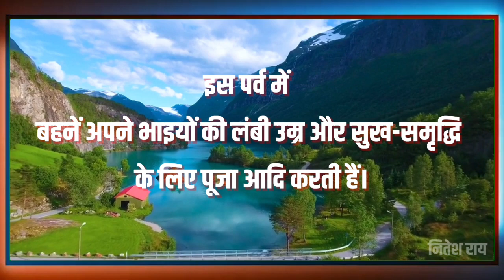Karma Pooja : क्यों की जाती है कर्मा पूजा | Karma Pooja Kiu Kiya jata hai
karam parab me karam ped ka hi kyon puja kiya jata hai,
jyada puja path karne se kya hota hai,
karma kab hai,
karma puja ki katha in hindi,
puja kaise ki jaati hai

karma dharma kab hai
karma dharma ki katha
karma dharma
karma puja ki katha
karma dharma ka katha
karma puja kab hai
karma dharma katha
karma puja katha in hindi
karma kab hai karma puja
karma dharma puja
karma puja vidhi
katha karma dharma ki kahani
karma puja ki kahani
katha karma parv ki karma dharma puja ki katha
katha karma ekadashi ki
karma dharma parv katha
katha karma dharma ki
karma parv katha karma puja kaise hota hai
karma puja song
karma dharma ke geet
karma puja video
karma dharma ke video
karma puja kyu manaya jata hai
karma katha